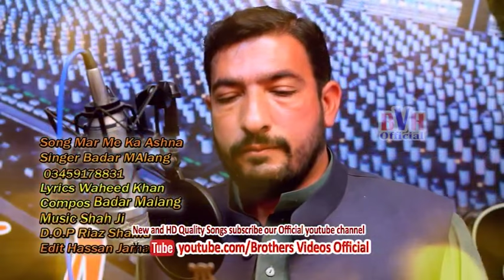Badar Malang HD Pashto Album - Mer Me Ka Ashna Badar malang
Brothers Videos Officail -The leading brand in Pashto entertainment now brings you all the updates on our latest and blockbuster hits only on our official YouTube page YouTube.com/Brothers Videos Officail. A premium destination for entertainment - movies, music & more.